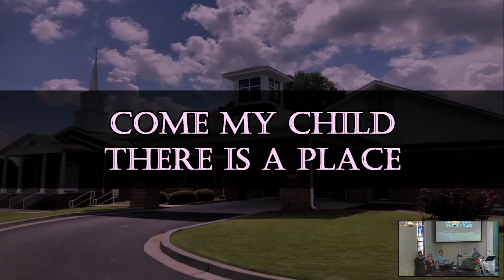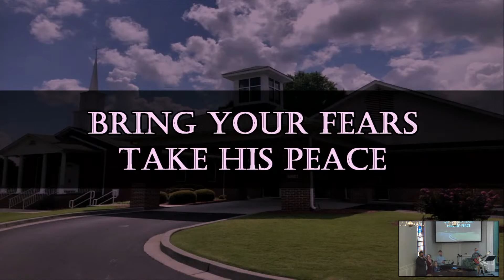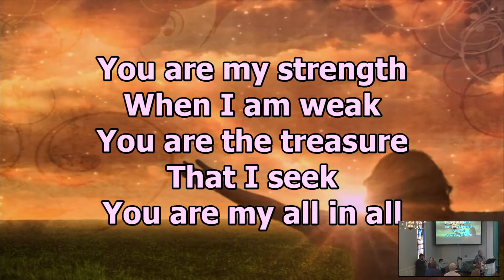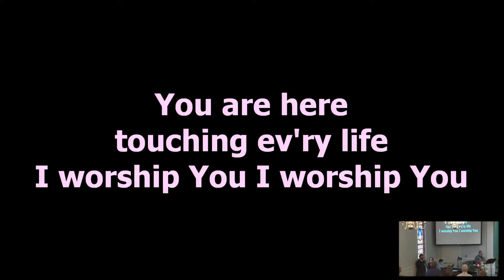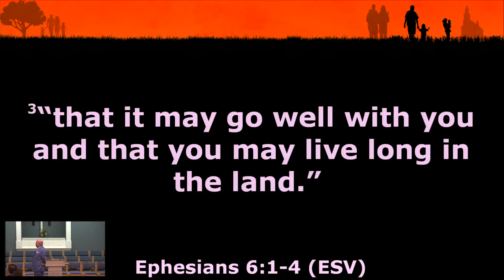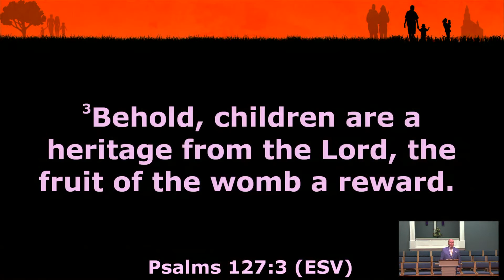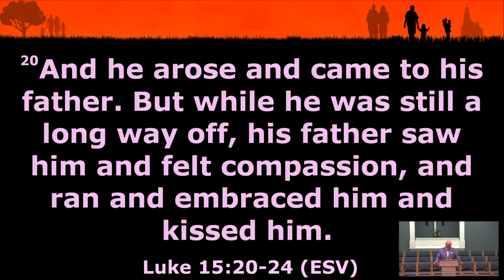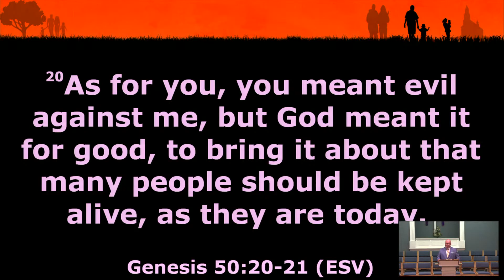3-21-2021 Service 9AM